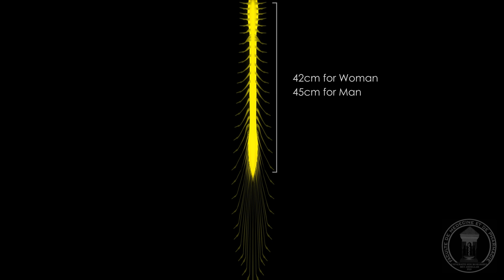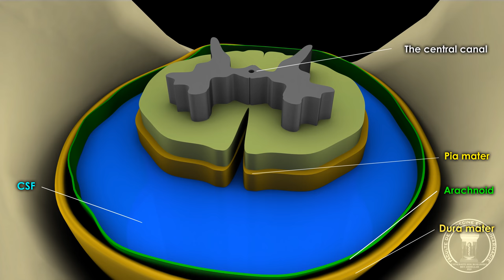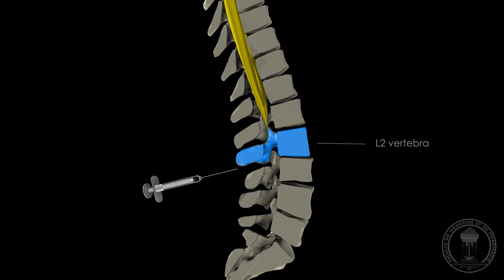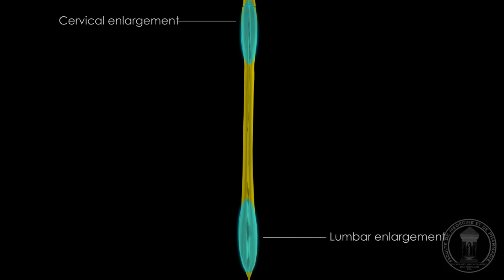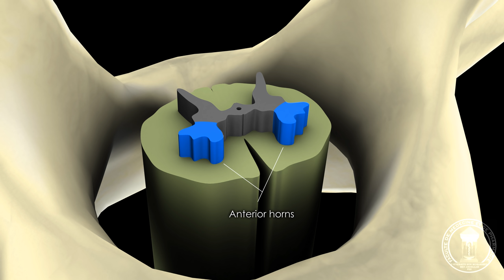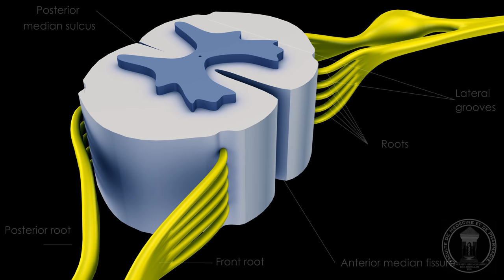Neuroanatomy - The spinal cord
4K ultra high definition video about the spinal cord.

The spinal cord is well protected within the spinal canal inside the spine.
In adults, it measures approximately 42 cm for women and 45 cm for men. And it is at the origin of all 31 pairs of spinal nerves.
The spinal cord, like the brain, is surrounded by the meninges membranes: the pia mater, the arachnoid mater and the dura mater. It's surrounded by the CSF, and has a rudimentary hole in the center (the central canal).
Because of intrauterine faster growth of the spine, the nerve roots of the spinal nerves are offset relative to Inter-vertebral foramina they emerge from,
That is why the spinal cord ends at the level of the second lumbar vertebra, although it gives nerves up to the fifth sacral vertebra and even the first coccyx vertebra.
The Lumbar puncture for collecting CSF is usually done below the second lumbar vertebra, this prevents any injury to the spinal cord.
The Spinal cord follows the path of the spine, and draws two curvatures: A Cervical with a posterior concavity (lordosis) and a dorso-lumbar with anterior concavity (kyphosis).
It also has two enlargements : a cervical and a lumbar, this is due to the innervation of the upper and the lower limbs.
The Spinal cord ends down with the medullary cone that gives rise to the Cauda equina (A cluster of lumbosacral nerve roots).
On a cross section, the spinal cord has a central region: the gray matter which contains the neurons cell bodies, and a peripheral part: The white matter, it consists of the axonal extensions ant their myelin sheath.
The gray matter has the the shape of a butterfly, with two anterior horns housing the motor neurons cell bodies and two posterior horns that receive sensory fibers.
At the thoraco-lumbar level, there are also lateral horns, these hold the sympathetic fibers cell bodies.
The white matter is organized into three pairs of funiculi (ventral, dorsal and lateral).
The spinal cord is marked by some grooves on its surface : the deepest is the anterior median fissure (the groove in the ventral side), The posterior median sulcus is the groove in the dorsal side,
The spinal cord has also two lateral grooves on each side, from which will emerge two pairs of nerve roots, a front root (for motor fibers) and the posterior root(for sensory fibers).
These two nerve roots unite to form a spinal nerve on each side.